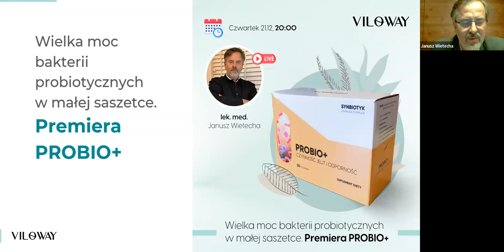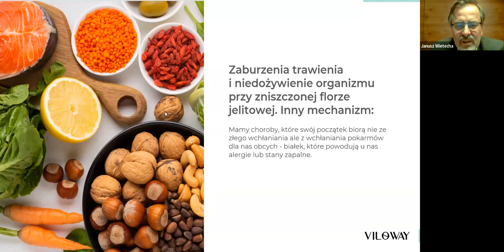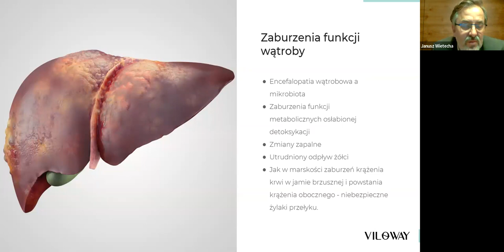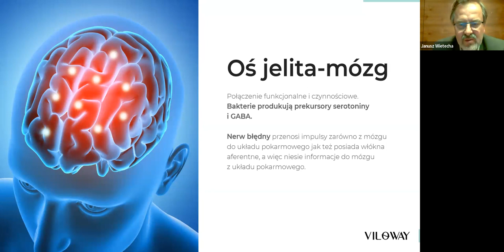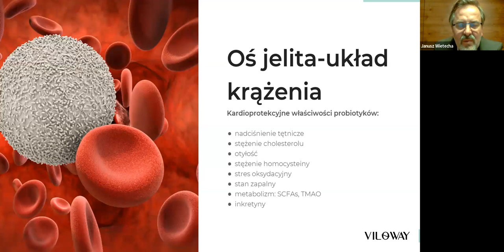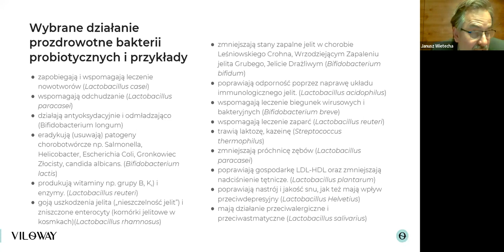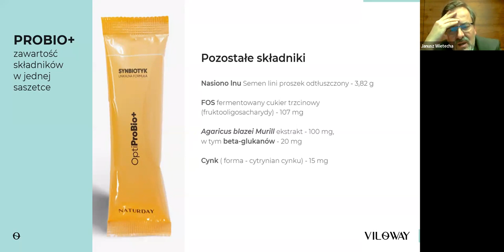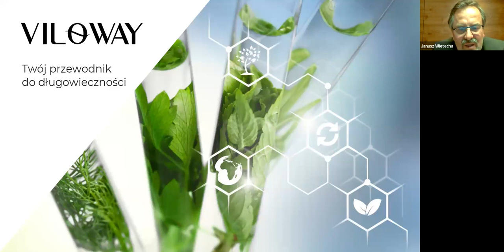Wielka moc bakterii probiotycznych w małej saszetce